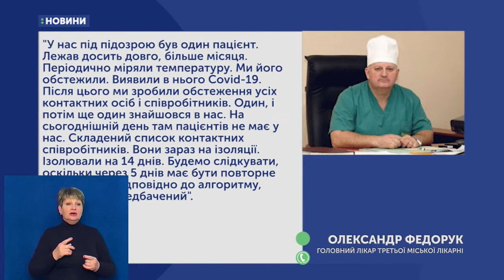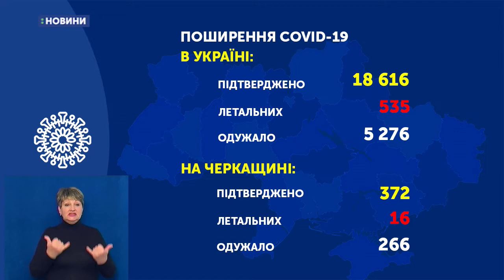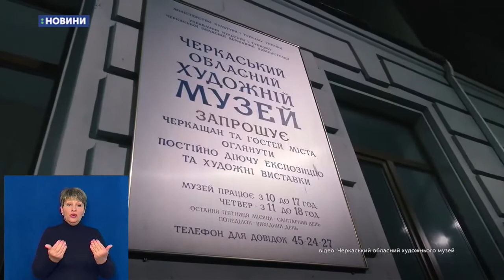18.05.2020. Новини. 17:00